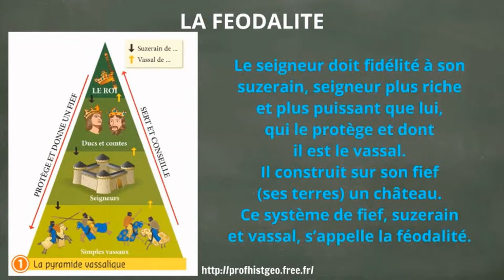Histoire - Le Moyen Âge (La société)